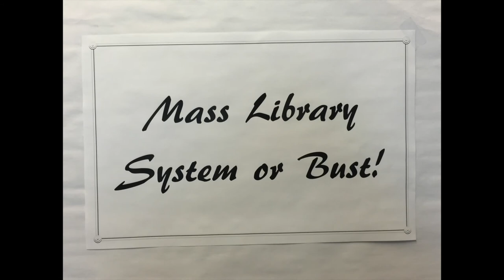Fail Fast and Prosper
Join us June 9th, 2015 for Librarians: Fail Fast and Prosper.

This day will focus on YOU, the librarian, as a person, and your ability to identify opportunities, pursue innovation, be willing to risk failure and having agility in today's ever-changing world. We hope you’ll find the day inspiring, as we balance talks by noted professionals with practical applications on how to move ahead, even when it seems impossible.